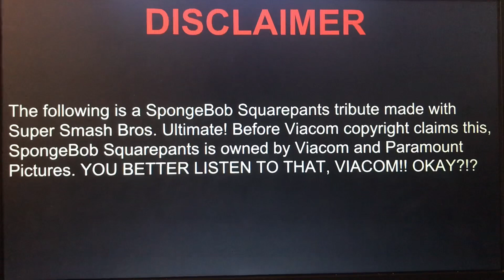SmashBob Ultimatepants: The Krusty Plate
Pac-Man (SpongeBob) has to clean a sticky plate because of Mario’s (Mr. Krabs’) rule: No one leaves work until everything is ship-shape. But something goes wrong, HORRIBLY wrong...